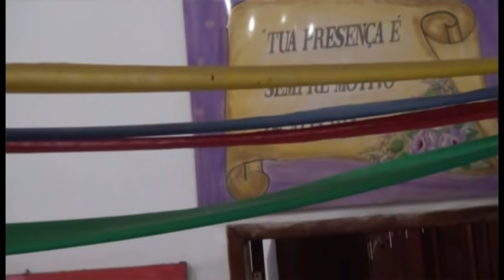LEMBRANÇA DO PASSADO-JOÃO BATISTA E TEREZINHA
Lembrança Do Passado, Muito conhecida música gaúcha gravado pelo Gildo De Freitas, relembrada nesse video por João Batista E Terezinha Numa Festa Da Terceira Idade.